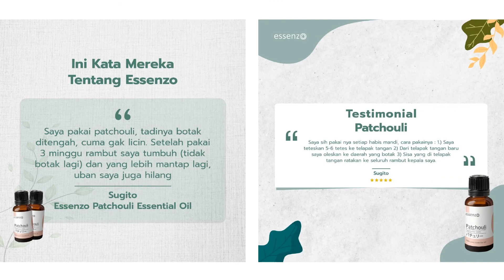DISTRIBUTOR Minyak Daun Tanaman Nilam | Essential Oil Patchouli | WA (Pak. Agung)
DISTRIBUTOR Minyak Daun Tanaman Nilam | Essential Oil Patchouli

Paling Banyak Dicari..